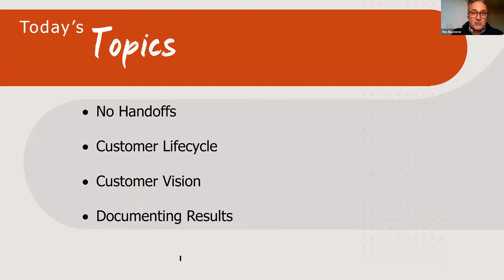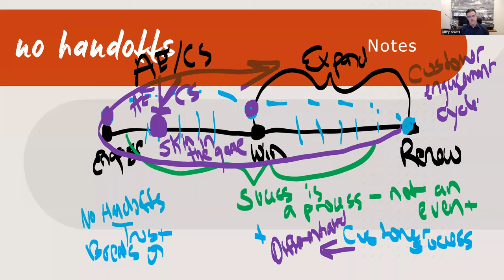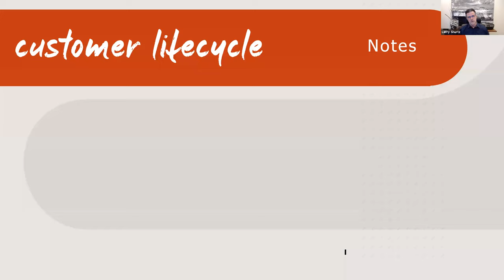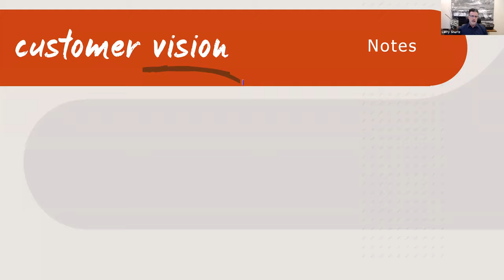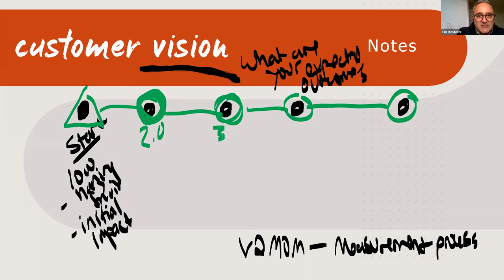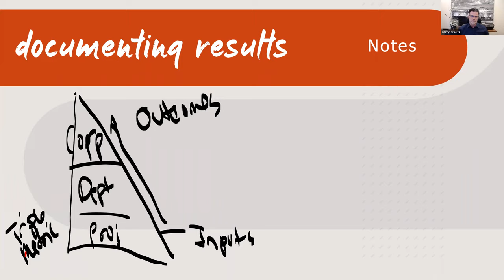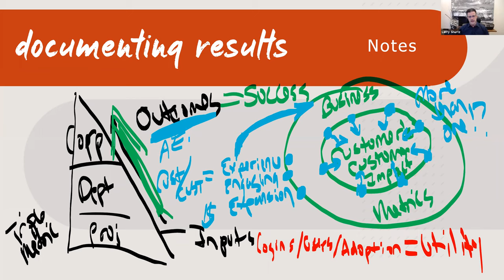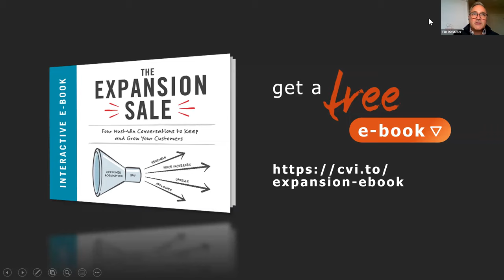How Salesforce Connects Sales and Customer Success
Salesforce, the world’s first major SaaS solution, has been a pioneer in connecting Sales and Customer Success in a subscription-based customer relationship.

Along the way, they’ve learned lessons that can help other companies improve the way they keep and grow their customers.

In this webinar replay, Tim Riesterer, co-author of the Expansion Sale, and his special guest, Larry Shurtz, Executive Vice President, North America Enterprise at Salesforce, engage in a town-hall style discussion on how Salesforce has kept their focus on putting the customer at the center of everything they do.

What you’ll learn:

How sales and customer success teams converge to enable seamless acquisition, retention, and expansion conversations.
Why and how you should elevate your business reviews to an executive level and create a vision for the next opportunity throughout the contract lifecycle.
What metrics do and don’t matter to your customers’ success, and how to up-level your business outcomes to demonstrate meaningful impact.